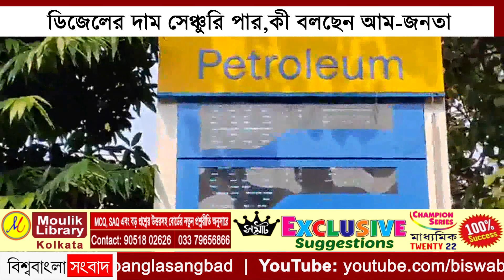ডিজেলের দাম সেঞ্চুরি পার,কী বলছেন আম-জনতা?